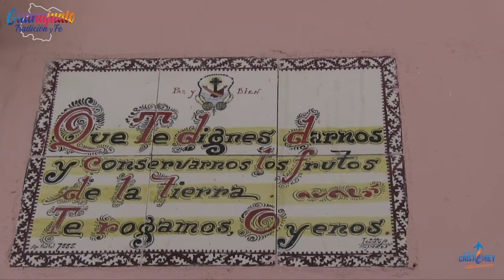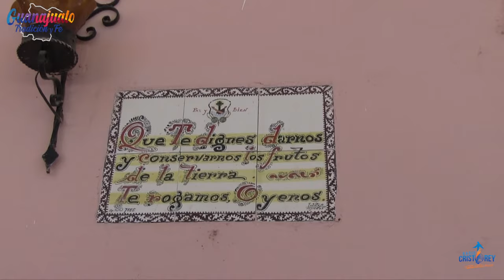Segunda Parte del Especial de Santa Ana del Conde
En esta segunda parte del Especial de Santa Ana del Conde, Fabián García junto con el R.P. Gustavo Alonso Villalpando Ontiveros, el R.P. Jesús Alfredo Lugo Azuela (Lugüito) y el R.P. Daniel Arrieta Arrieta nos invitan a recorrer los pasillos de la casa vieja del seminario Misioneros de la Natividad de María y la formación de los seminaristas, también de cómo fue la vida de Álvaro Obregón en su tiempo de la Revolución.
Quédate con nosotros y escúchanos por radiocristorey.org

M.N.M.
SeminarioM.N.M.